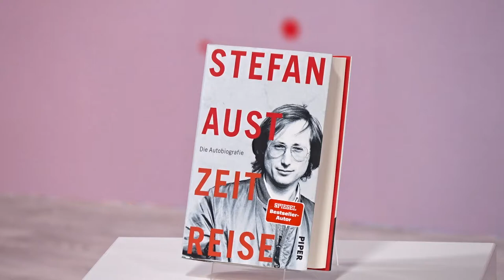„Zeitreise“ – Journalist Stefan Aust blickt in seiner Autobiografie zurück auf seine Arbeit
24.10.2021 | Frankfurt Studio Festival | Franfurter Buchmesse

In seiner Autobiografie „Zeitreise“ blickt Stefan Aust zurück auf ein bewegtes Leben als Journalist

Wenige Menschen waren bei den großen zeitgeschichtlichen Ereignissen der letzten Jahrzehnte so oft mittendrin wie Stefan Aust. Seine Autobiografie ist auch ein Rückblick auf seine journalistische Arbeit, hier folgt man nicht nur den Stationen eines ereignisreichen Lebens, sondern erhält auch tiefere Einblicke in seine Recherchen. So entsteht ein Panorama bundesdeutscher und internationaler Politik; es ist zugleich Zeitzeugnis, Hintergrundbericht und die Abenteuergeschichte eines hoch spannenden Lebens.